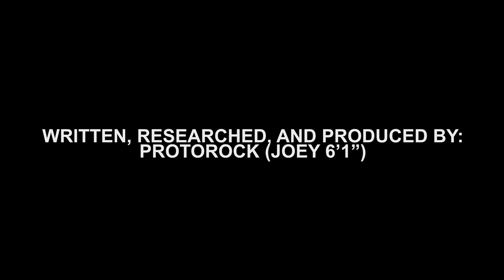Robin Williams The Gamer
We make Music!!
(10 sales and protoman 21XX will be released)
(20 for protoman and bass)